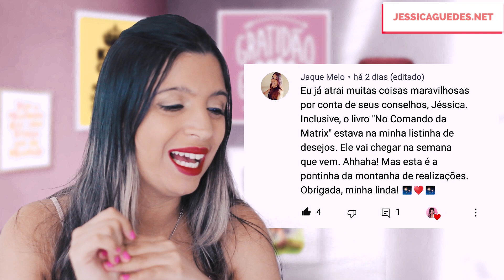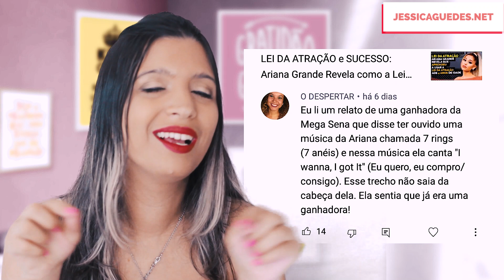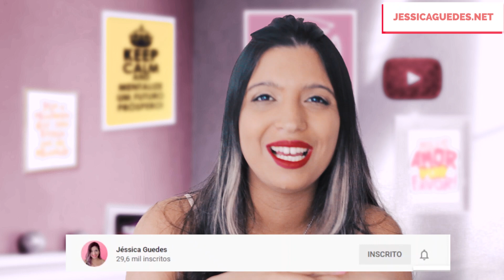"Usei a Lei da Atração para Ganhar o Prêmio de Melhor Atriz sem Saber!"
No vídeo de hoje leio mais inúmeros relatos de pessoas que cocriaram coisas incríveis com a Lei da Atração (de forma consciente ou inconsciente).

Espero de coração que vocês gostem!

💛 Gosta de numerologia?! Faça seu teste numerológico gratuito e personalizado aqui, e saiba mais sobre si

🔮 A Magia
🙏🏼 Peça e Será Atendido